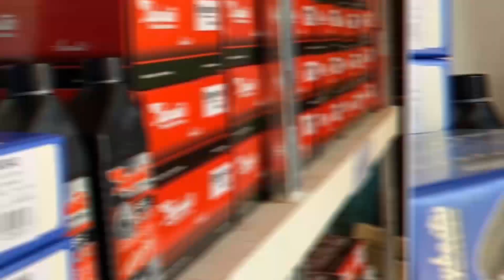Cámara Abordo Santiago Alconi FORMULA 5